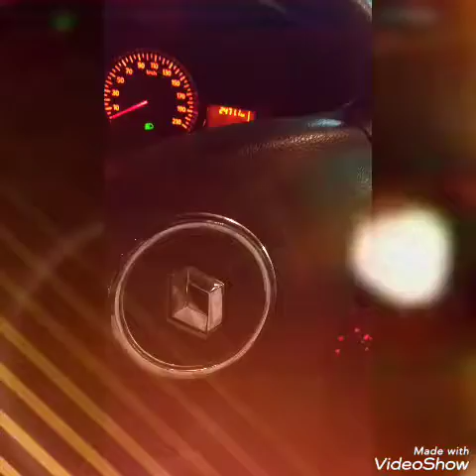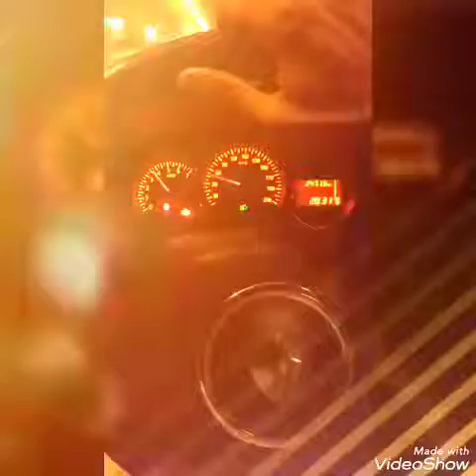saaho enni song 2019،💞💖🍾🥰😘💝⁦🕴️⁩💃